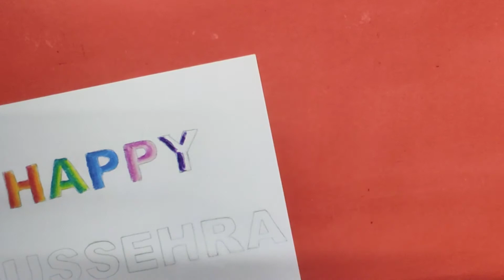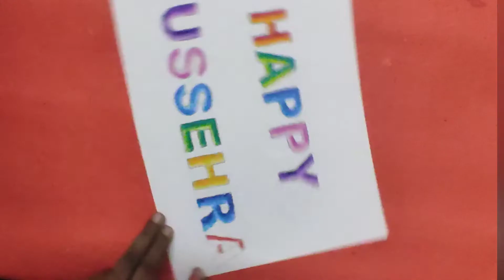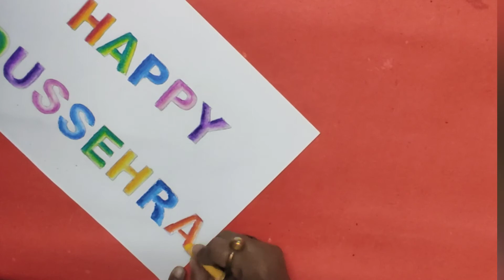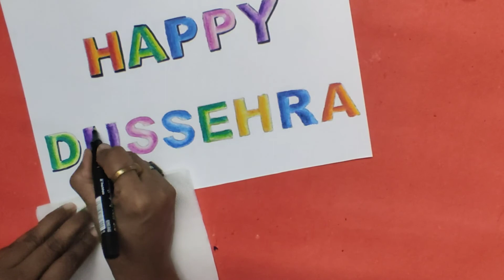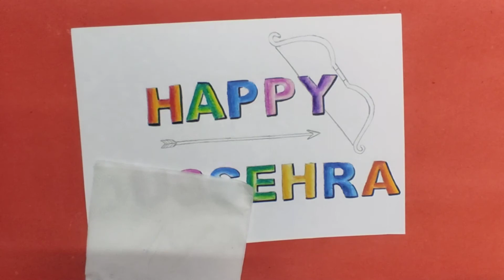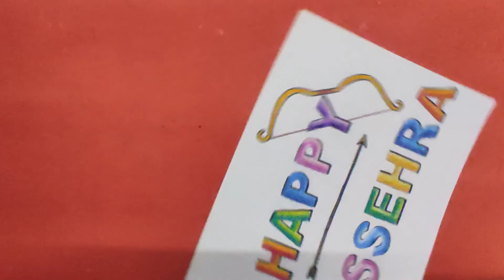How To Draw Dussehra Drawing Easy Step by Step //Drawing Class Day 16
Hi Guys,